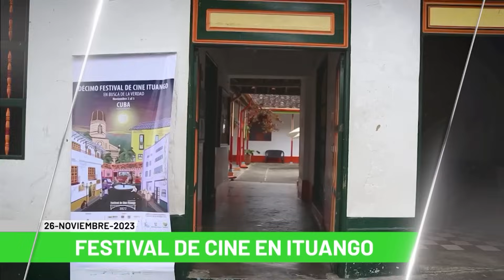Titulares en Teleantioquia Noticias 26 de noviembre del 2023 . 7:00 p.m. - Teleantioquia Noticias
Mujer fue encontrada sin vida dentro de una vivienda. Detenidos dos lugartenientes de alias “Chiquito malo”. Estarían usando una van para robar motos. El 30 de noviembre reiniciarán los diálogos con el ELN. Solicitan la presencia del director nacional de Gestión del Riesgo. Tres muertos y dos lesionados en accidentes de moto. Murió recién nacido por falta de cirujano en el HGM.